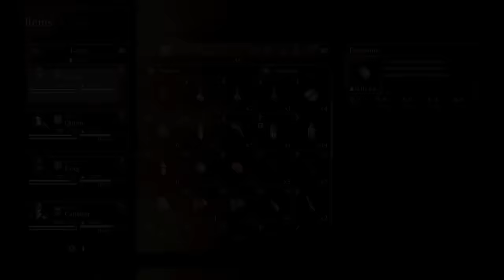Dragon's Dogma 2 Ultimate Beginners Guide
Dragon's Dogma 2 will teach you some things up front, while the rest will take a bit of digging to figure out. In order to give you the best start possible, we giving you everything you need for the opening hours in one convenient package.

Timestamps:
00:00 - Intro
00:32 - Skills & Vocations
06:15 - Items & Equipment
10:01 - Exploration
14:14 - Pawns